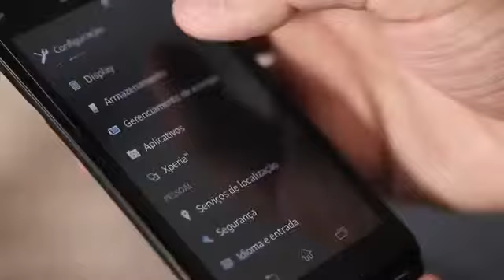Apresentação Sony Xperia L